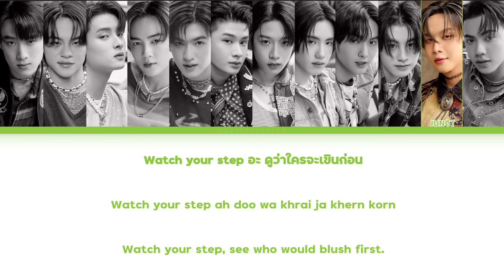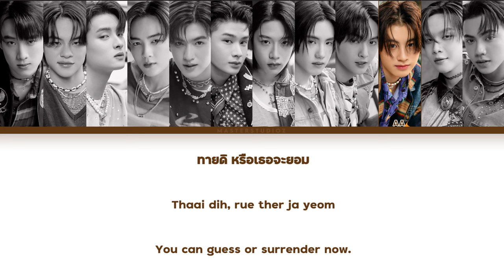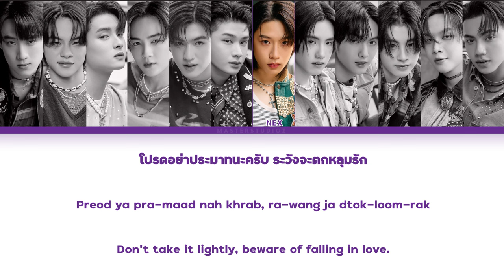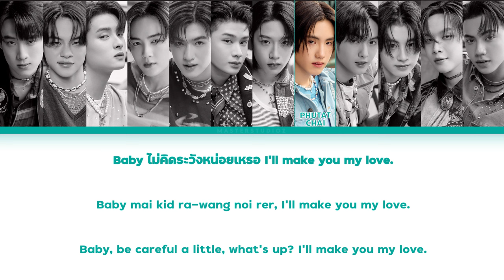[THAI/ROM/ENG] BUS - WATCH YOUR STEP [LYRICS]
BUS because of you i shine - WATCH YOUR STEP [Color Coded Lyrics]

🎧MUSIC ON ALL STREAMING !